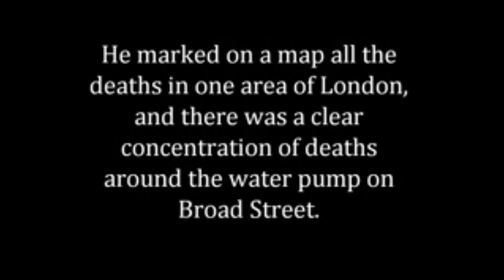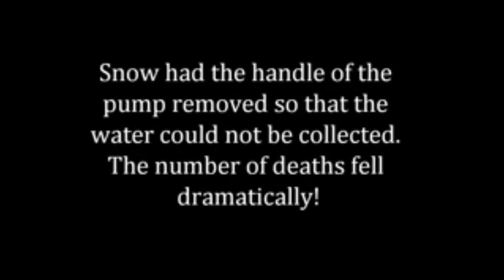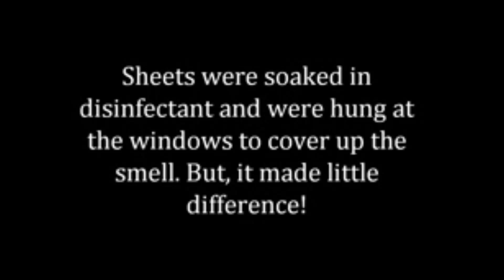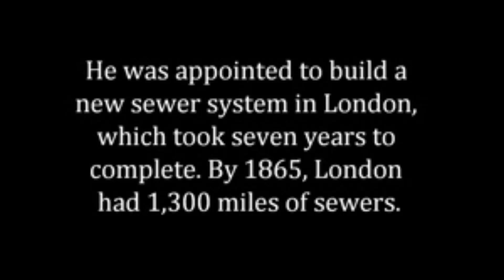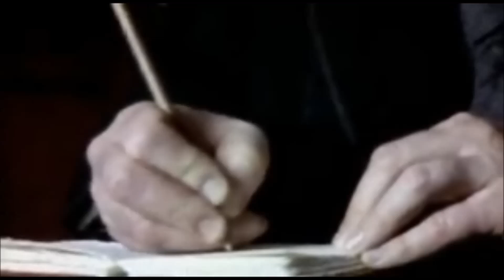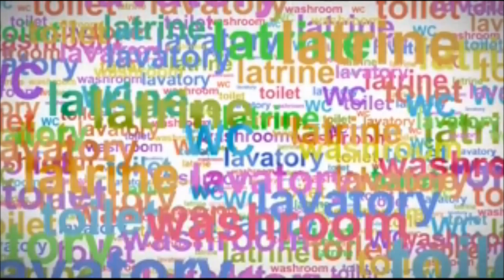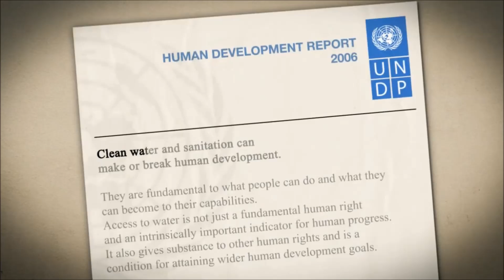The Great Stink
Cholera became widespread during the 1840s. The causes were not known. In 1854 London physician Dr John Snow discovered that the disease was transmitted by drinking water contaminated by sewage after an epidemic centred in Soho, but this idea was not widely accepted. Consolidating several separate local bodies concerned with sewers, the Metropolitan Commission of Sewers was established in 1848; it surveyed London's antiquated sewerage system and began ridding the capital of its cesspits—an objective later accelerated by the "Great Stink". A scheme to implement sewers proposed in 1859 by its chief engineer, Joseph Bazalgette was accepted. The intention of this very expensive scheme was to resolve the epidemic of cholera by eliminating the stench which was believed to cause it. Over the next six years the main elements of the London sewerage system were created. As an unintended consequence the water supply ceased to be contaminated; this resolved the cholera epidemic.